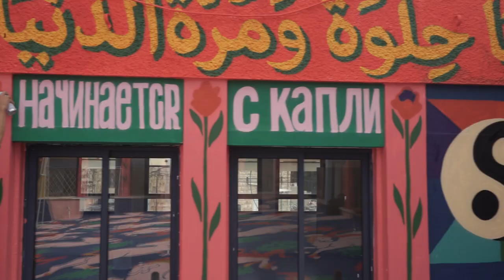TANT BFC BEIT HAGEFEN HAIFA 2018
A project done at 'Beit HaGefen', an Arab-Jewish culture, about our hometown, Haifa.